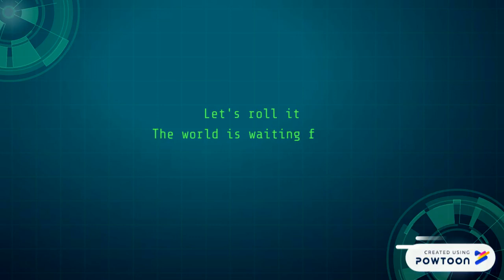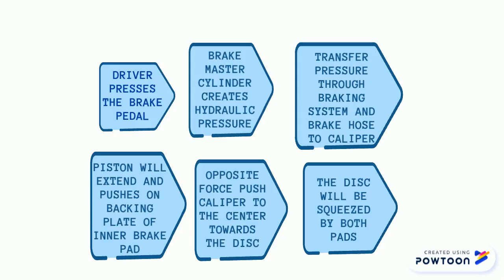Composite Material (Brake Disc)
Hi everyone! We are the students from UiTM Shah Alam (Material Science and Technology) would like to share with all of you about ceramic matrix composite material used in brake disc on motorcycle. Hope this video could help you gain some knowledge. PowToon is a free tool that allows you to develop cool animated clips and animated presentations for your website, office meeting, sales pitch, nonprofit fundraiser, product launch, video resume, or anything else you could use an animated explainer video. PowToon's animation templates help you create animated presentations and animated explainer videos from scratch.  Anyone can produce awesome animations quickly with PowToon, without the cost or hassle other professional animation services require.